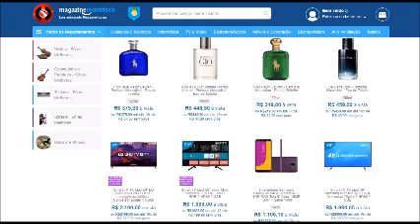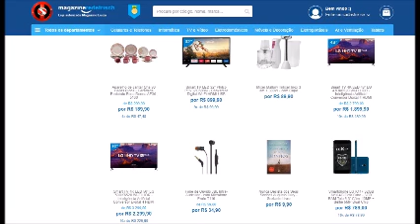Teodoro e Sampaio - Amando Escondido 1995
♠ ♠ COMPARTILHE ♠ ♠